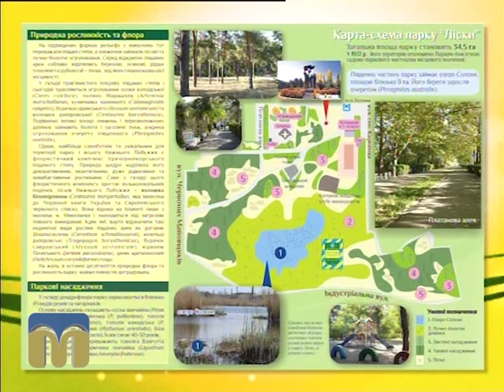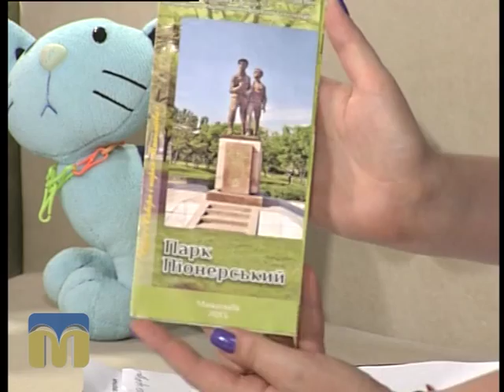Новий день 11.08.2015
Гостя - Олена Бурятинська, бібліотекар Міського центру екологічної інформації та культури бібліотеки-філіалу № 2.